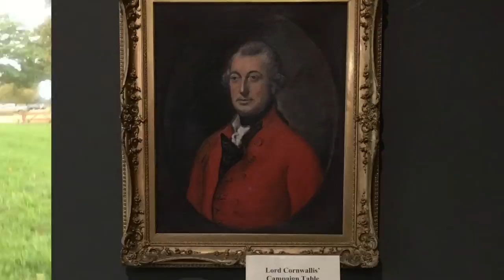VIRGINIA VLOG PT. 1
Heyyyyy guys!!
Hope you enjoyed the video! I know I'm not the best vlogger and a lot of it was shaking but hey🤷‍♀️.

Love,
Tyra

Editing process and music (travel) used with iMovie
Thumbnail edited with Aviary